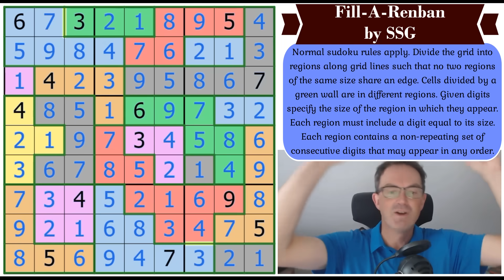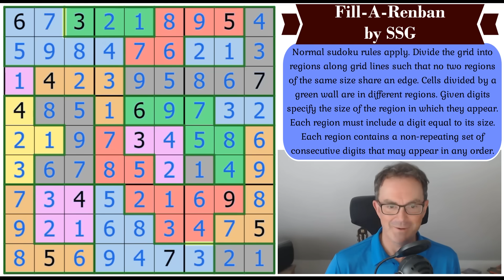You Just Need One Key Insight To Solve This!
*** NEW SUDOKU HUNT OUT YESTERDAY ***

*** TODAY'S PUZZLE ***
SSG's new puzzle Fill-A-Renban features two rulesets we're quite familiar with and yet...  This is a VERY clever puzzle and we're left with the feeling that it might be exceptionally difficult if one doesn't notice one key point.

Rules:
Normal sudoku rules apply. [Fillomino] Divide the grid into regions along grid lines such that no two regions of the same size share an edge. Cells divided by a green wall are in different regions. Given digits specify the size of the region in which they appear. [Renban] Each region must include a digit equal to its size. Each region contains a non-repeating set of consecutive digits that may appear in any order.

60 original puzzles by Clover, Bill Murphy and Philip Newman!!  Earn party hats and dinosaurs with these brand new puzzles!

0:00 Theme music & puzzle intro
1:32 New Patreon Reward JUST OUT
3:11 Happy Birthdays etc
4:52 Rules
7:52 Start Of Solve - Let's Get Cracking!

Box 102
56 Gloucester Road
London
SW7 4UB